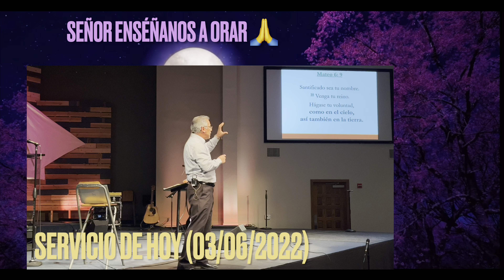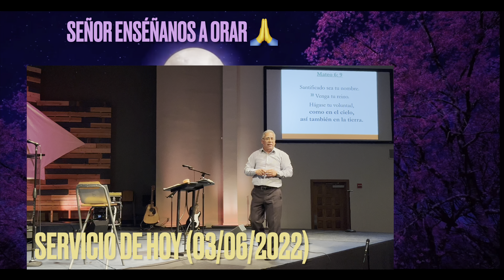Señor enséñanos a orar